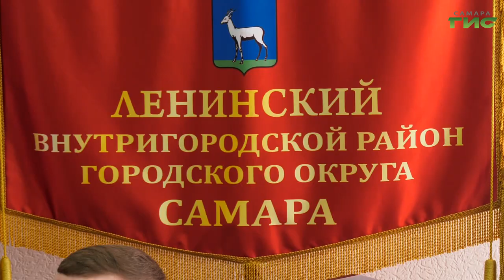Жителям пострадавшего от пожара дома на Красноармейской выплатят материальную помощь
В администрации Ленинского района в этот четверг прошла встреча с погорельцами. Им рассказали, какие меры поддержки они могут получить, помогли составить заявления на матпомощь и получение жилья из маневренного фонда, а тем, кто остался без документов - оперативно оформили справки. Подробности в следующем сюжете.